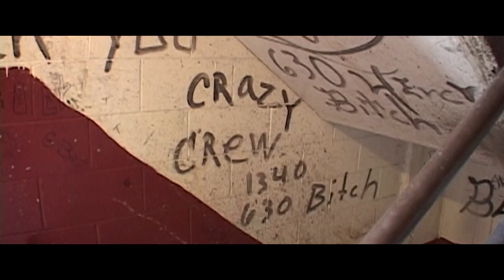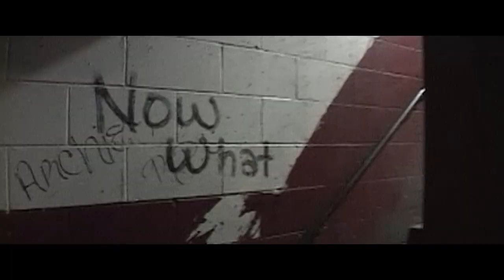Gangsta City 2021 Trailer (The Cabrini-Green Story; Candyman Inspired)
New trailer, inspired by the Candyman trailer, for the upcoming Cabrini Green documentary "Gangsta City."